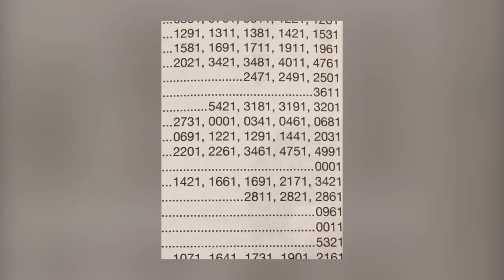Misc video of 2017